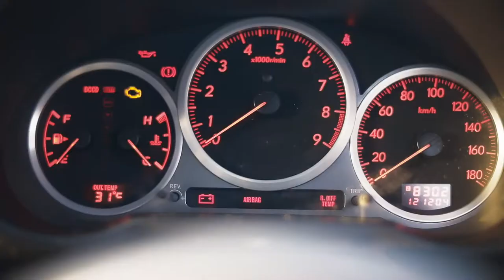Subaru İmpreza STİ Cinematic Short Film CYPRUS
My Subaru impreza sti
Thanks to Ferkan Kanioğluları and Erbil Davulcu